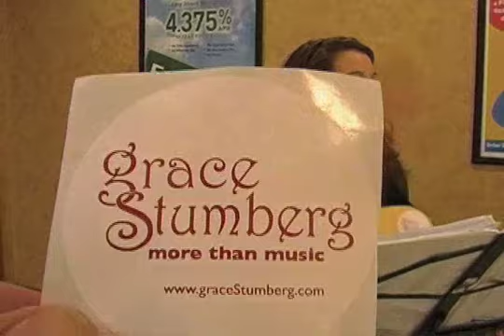The Way I Am (Ingrid Michaelson) cover by Grace Stumberg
Surprise visit to sing a few fave cover songs for teachers at a teachers credit union in Albany, NY on April 23, 2011.